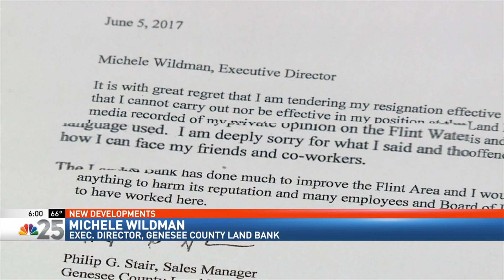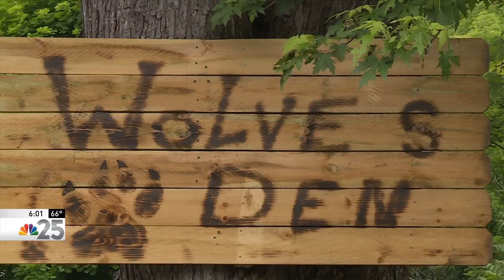6 5 17 COUNTY EMPLOYEE RESIGNS OVER RACIAL SLUR LIVE PKG